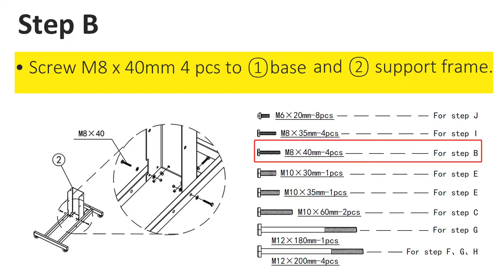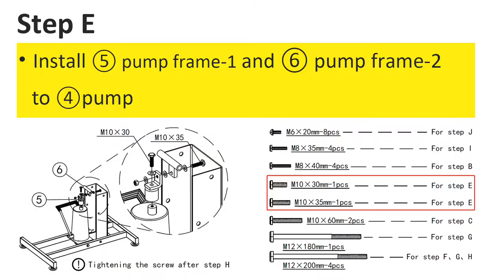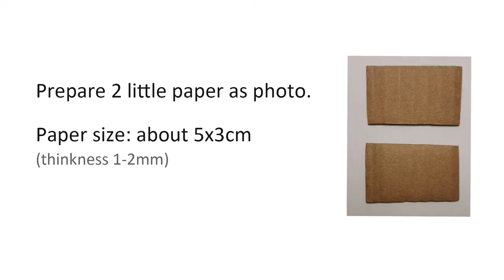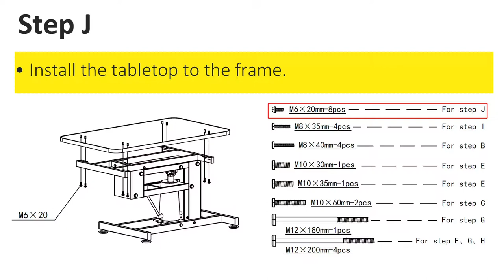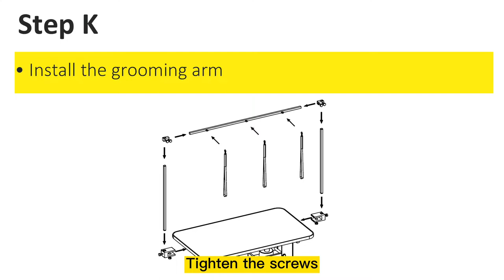Installation of Hydraulic Dog Grooming Table GT-101H